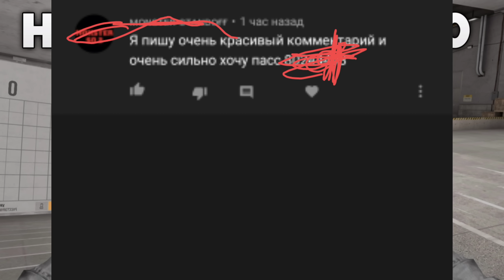КАК ПОЛУЧИТЬ НОВЫЙ НОЖ ЗА МИНУТУ - STANDOFF 2